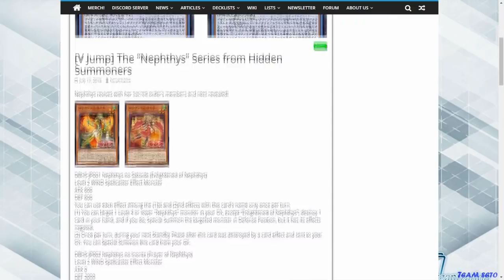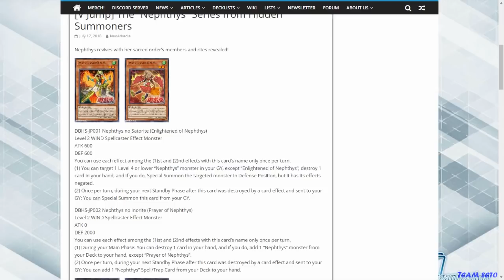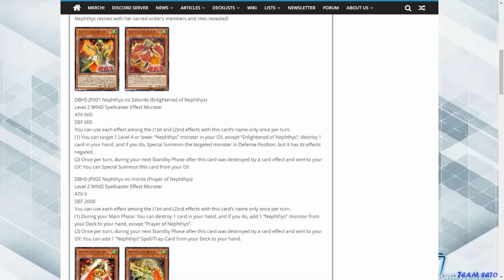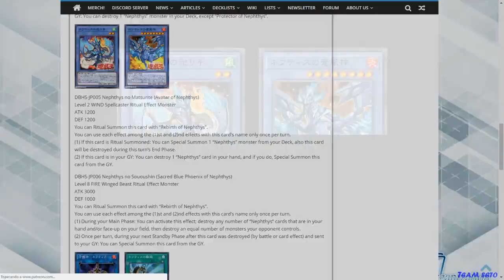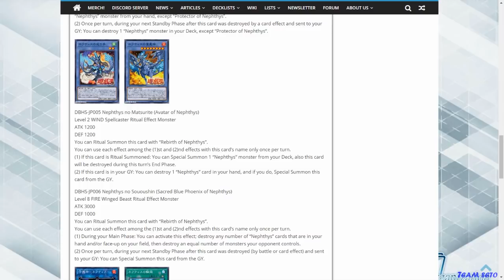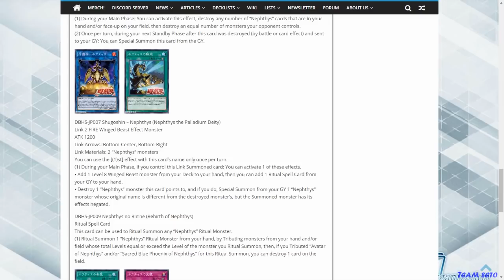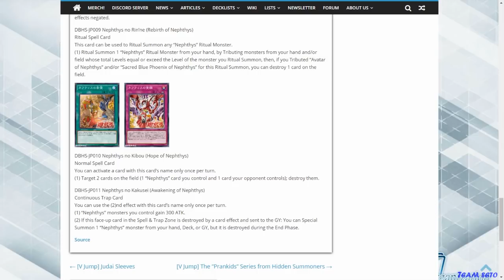Yu-Gi-Oh! Nuevas Cartas Rituales y Link Nephthys - Hidden Summoners - TeamSetoX